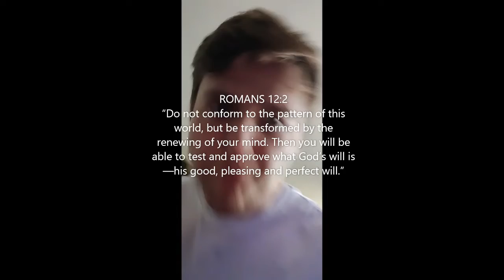Rest in peace craig liam wooding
On July 15th after fighting 10 days in the ICU a beautiful soul left us to a brain fever. Rest in Peace Craig we all love you and would trade the world for one more day with you. Craig Liam Wooding April 5th 1998 - July 15th 2022

Music: Carissa's Weird - Blessed Arms That Hold You Tight, Freezing Cold and Alone